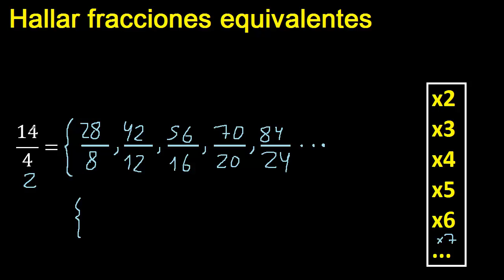fracciones equivalentes a 14/4 , como hallar una fraccion equivalente por amplificacion y